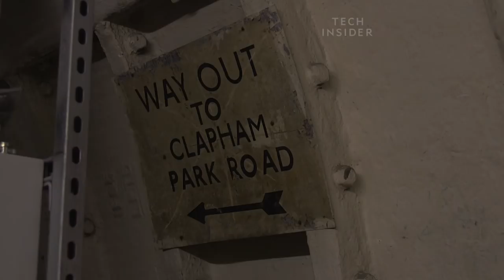Underground Farm Produces 2 Tons Of Food A Month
This is Growing Underground, it's an underground farm founded in 2012 by Richard Ballard and Steven Dring.

The farm sits inside a WWII bomb shelter. Eight of these shelters were built across London during the war, and they were each built to house around 8,000 people.

The tunnel system is 6,500m2 and Growing Underground currently only use 1/6th of the space. The farm uses hydroponic systems and LED lighting to simulate a day and night cycle.

The process takes place entirely underground, from the sowing of the seeds to the harvesting and packaging.